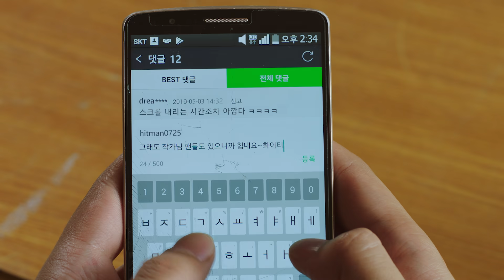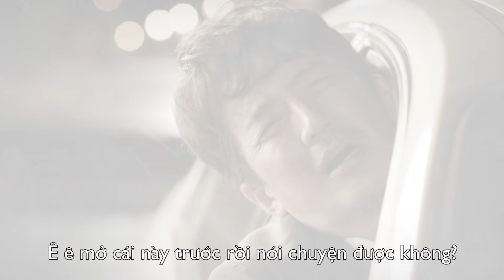SÁT THỦ VÔ CÙNG CỰC | Character Trailer | Khởi chiếu 14.02.2020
SÁT THỦ VÔ CÙNG CỰC
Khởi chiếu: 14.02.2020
Tên tiếng Anh:  HITMAN: Agent Jun
Quốc gia: Hàn Quốc
Thể loại: Hành động
Đạo diễn: CHOI Won-sub
Diễn viên: KWON Sang-woo, JEOUNG Jun-ho, HWANG WOO Seul-hye, LEE Yi-kying
Phát hành: LOTTE ENTERTAINMENT VIETNAM
Sản xuất: VERYGOODSTUDIO
Nội dung:
Anh đây muốn rửa tay gác kiếm
Bỏ nghề sát thủ để vẽ truyện tranh
Ai ngờ lơ mơ bút sa gà chết
Bí mật quốc gia lọt top 1 trending